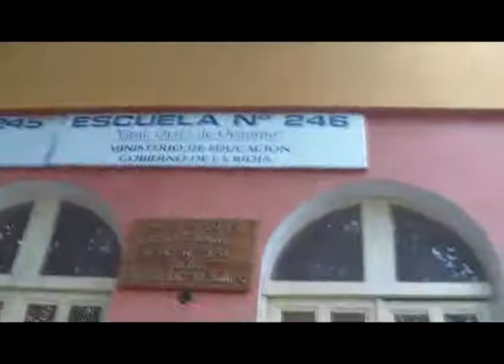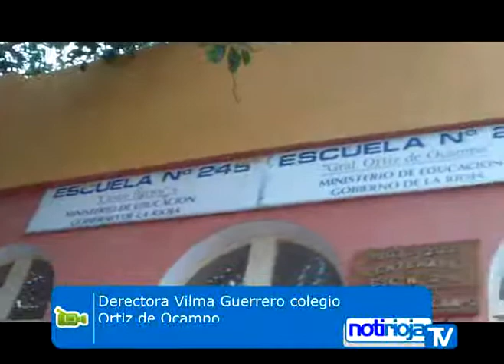Asistencia completa en la escuela Ortis de Ocampo MP4